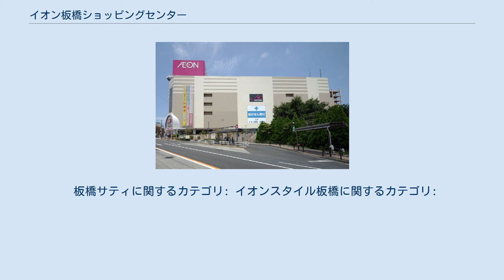イオン板橋ショッピングセンター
イオン板橋ショッピングセンター（イオンいたばしショッピングセンター）は、東京都板橋区に位置し、イオンリテール株式会社が運営するコミュニティ型ショッピングセンター（CSC）。
 2000年にマイカルが運営する「板橋サティ」として開業。
当地北側に本社を置く伸銅メーカーの大木伸銅工業(非上場)徳丸工場の跡地に竣工した。
 2011年3月1日に、マイカルとイオンリテールが合併したのを機に、ショッピングセンター名を現名称に、核店舗名を「イオン板橋店」に変更した。
 地上5階建てで、城北地域初のシネマコンプレックスであるイオンシネマ板橋が設置されている。
950台収容の駐車場を備える。
 東武練馬駅北口（北西側に在る）から東方向に3分ほど歩いた、プラットホームと平行して向かい合う位置に所在する。
同駅周辺は古くからの住宅地で狭路しかなく、もともと駅前広場がなかったが、再開発に伴い敷地の一部を歩道や路線バス・タクシー乗り場として提供している。
また、駅周辺ではマンションの開発ラッシュによる人口増加と、昔から営業していた駅周辺の個人商店が次々に閉店するといった変化が起こり、休日には買物客の車により周辺道路が渋滞するといった弊害も出ている。
 開業当初は従前からの土地保有者である大木伸銅工業と東洋信託銀行による区分所有であったが、2004年12月9日よりUFJ信託銀行所有部分について、日本リテールファンド投資法人が取得した。
 板橋サティに関するカテゴリ: イオンスタイル板橋に関するカテゴリ: